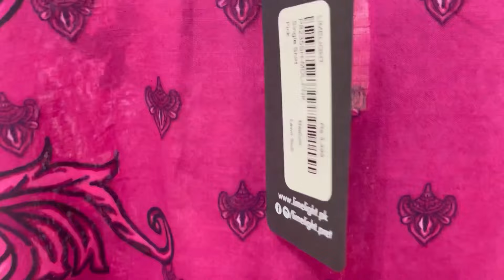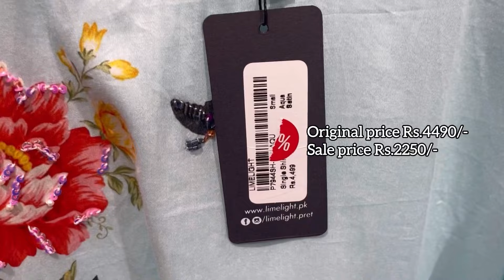Limelight Eid Festive Collection | Sale 50% & 40%